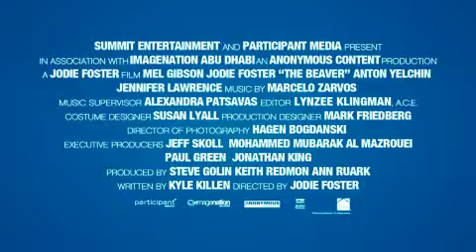The Beaver Trailer Danish subtitles